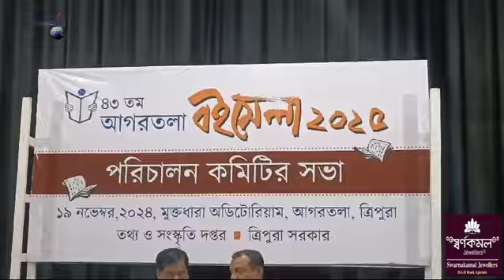II 43rd Bijap Banik Jugalimung twi Koklam salaikha Agartala Muktadhara Hall Nogo II